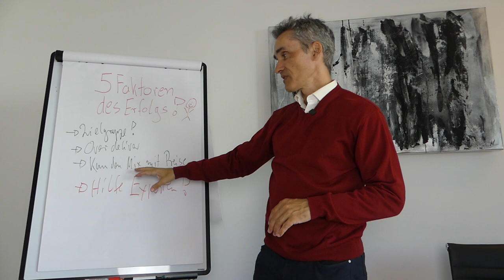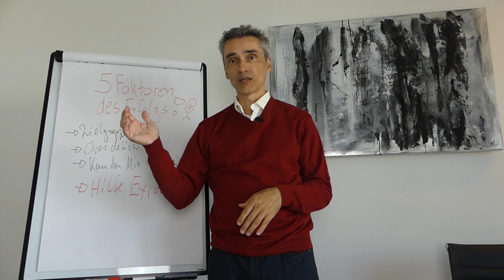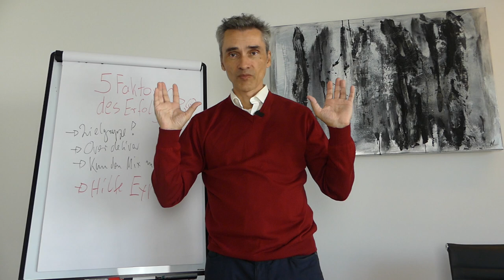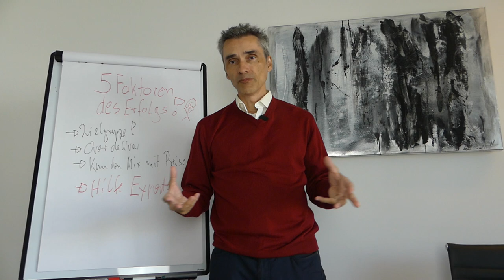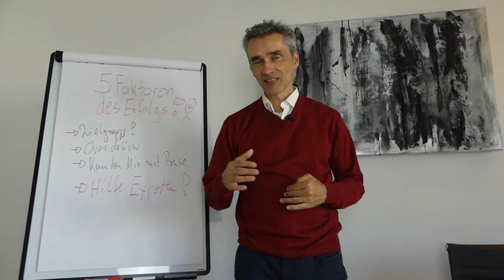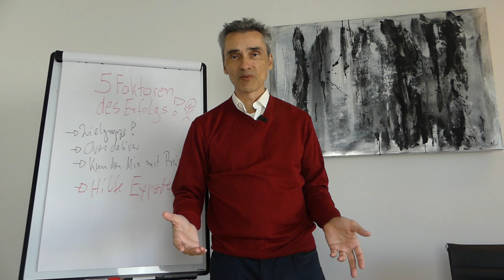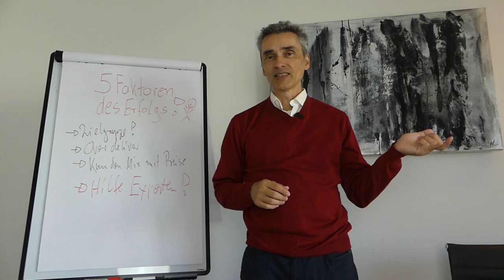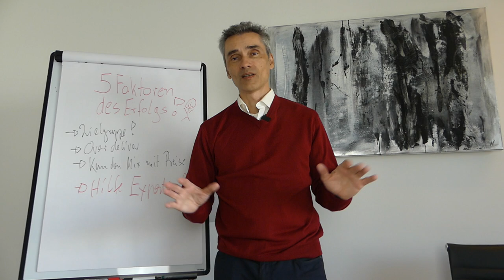Der perfekte Telefonakquise Leitfaden B2B für Dienstleister, Berater und Experten?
Funktioniert dein Telefonakquise Leitfaden B2B gerade nicht so wirklich? Bist du IT Dienstleister, Berater und Experte und hast dich schon mal gefragt warum deine Brutto, Netto Call zu Termin Ratio nicht zufriedenstellend ist? In diesem Video erfährst du mehr garantiere ich Dir! ;) 🎯 Meine E-Mail Marketing Software

Happy Hunting!